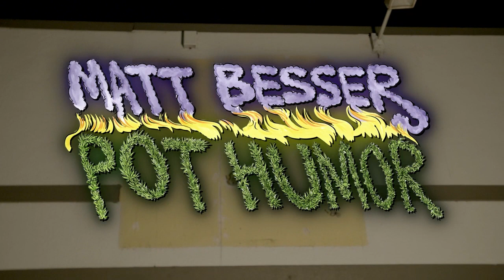Matt Besser Interviews Some Stoners on 4/20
You can also listen to the album on SiriusXM, Spotify, Amazon Music, Apple Music, Pandora and more!